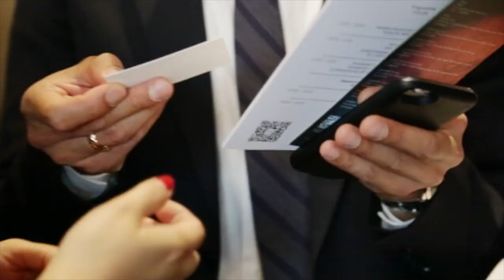Best of Chinese Business Club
Entrepreneurs, chefs d'entreprise, dirigeants : développez votre carnet d'adresses en adhérant au Chinese Business Club, le 1er Réseau d’affaires en France avec plus de 100 sociétés membres et 12 évènements par an à Paris.